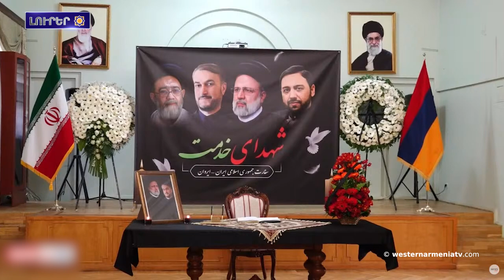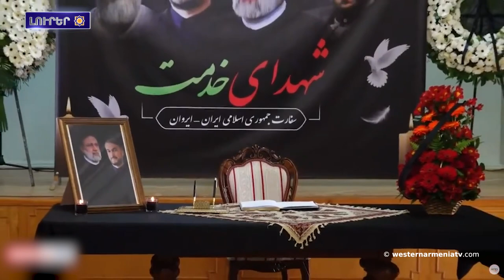Ադրբեջանական Հայատյացոuթյունը Սահման օնե՞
1. Ադրբեջանական Հայատյացոuթյունը Սահման օնե՞
2. Արևմտյան Հայաստանա նահատակնեն․Խոսրով Քյուրքչյան
3. Բարձրաստիճան պաշտոնյաներն քինամն Երևան Իրանա դեսպանություն՝ հարգանքի տուրք մատուցելի հետի
4. Արևմտյան Հայաստանա պահպանված նշանավոր բերդերն ու ամրոցները․Արդահանի բերդ
5. Հայը ու Հայկականը
6. Չինաստանա Սիան քաղաքումը «Ծաղկած նռենին՝ Նոյի երկրից» խորագրավ ցուցահանդեսա պեցվալ